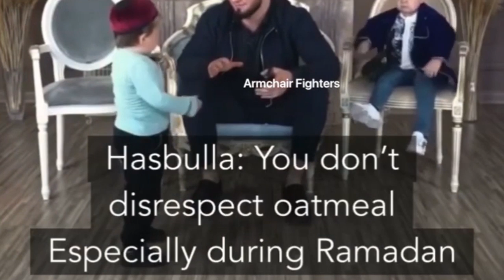Hasbulla vs Abdurozik REMIX ft. Khabib Nurmagomedov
Produced by Maurice Spears/IG maurice_spears